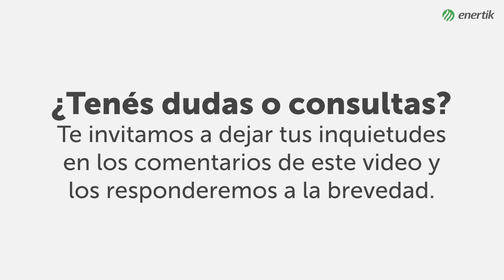Inversor trifásico de conexión a red Growatt MID 25KTL3-X con monitoreo ShineWifi-X ⚡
Te presentamos paso a paso todo lo que viene en la caja cuando se adquiere uno de nuestros inversores solares con conexión a red marca Growatt. En este caso el modelo trifásico MID 25KTL3-X junto a su módulo de monitoreo WiFi mediante aplicación móvil (compatible con Android y iOS), modelo ShineWifi-X.

💬 Déjanos tus dudas en los comentarios.

♻️ Transformamos la energía renovable en soluciones reales. Ofrecemos tecnología avanzada y eficiente para la conversión y gestión de energía eléctrica, con un enfoque en la investigación y desarrollo continuo. Confía en nosotros para obtener soluciones energéticas confiables, competitivas y sostenibles.

Lideramos el camino hacia un futuro energético más verde.🌿 Somos tu proveedor de confianza en materiales y proyectos de energía solar, eólica y otras fuentes renovables. Únete a nosotros en la construcción de un mundo sostenible. 🌎

Somos distribuidores oficiales de las mejores marcas: Goodwe, Epever, Victron Energy... ¡y muchas más!

Encuentra en Enertik:
* Paneles solares ☀️
* Inversores solares 🔌
* Baterías de litio 🔋
* Sistemas de bombeo solar 💧
* Calentadores solares ♨️

Enertik 🌞 Impulsando la transición hacia las energías renovables en América Latina